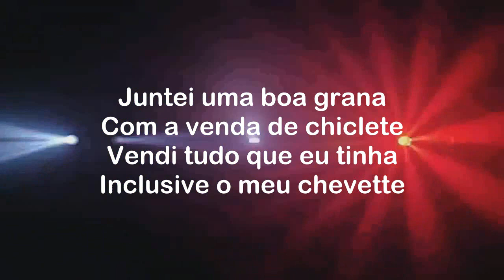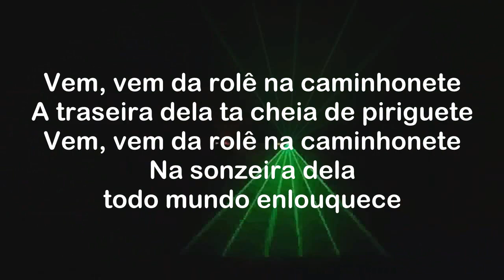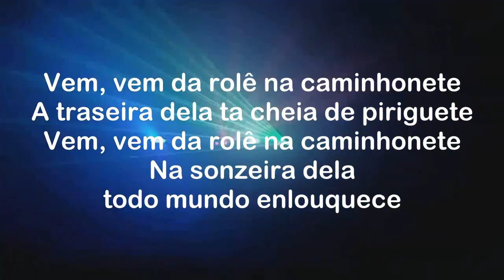De Rolé Na Caminhonete - Forró Boys - Play Back - Karaokê - Tom Baixo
De Rolé Na Caminhonete
Forró Boys

Eu tinha uma Mobiléte
Vendi comprei um Chevette
Mais não pegava ninguém.
Muito menos piriguete.

Juntei uma boa grana
Com a venda de chiclete
Vendi tudo que eu tinha
Inclusive o meu chevette.

Fui lá na concessionária
Uma tal de Chevrolet
Dei logo uma boa entrada
E comprei uma caminhonete.

Vem, vem da rolê na caminhonete
A traseira dela ta cheia de piriguete
Na sonzeira dela todo mundo enlouquece